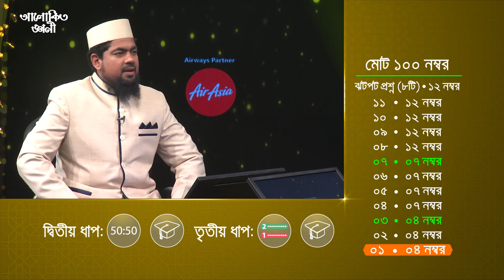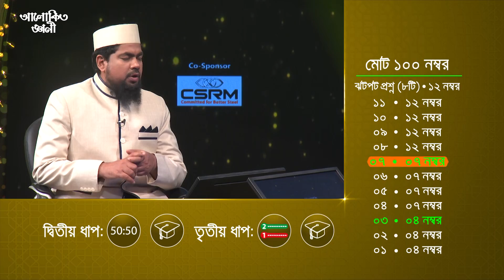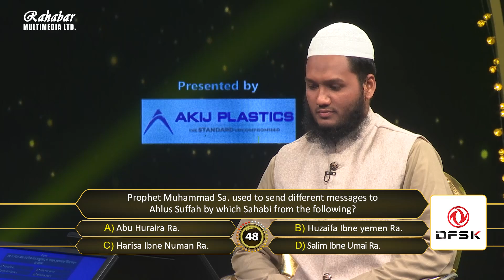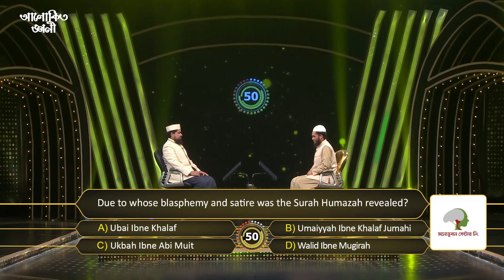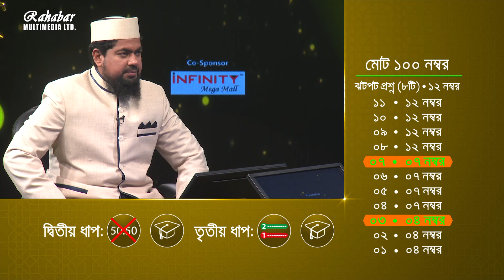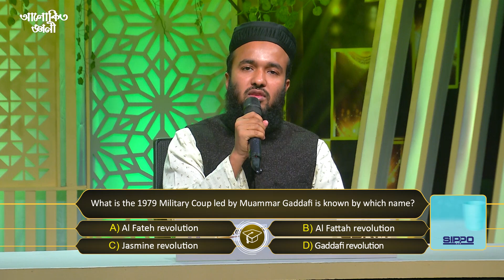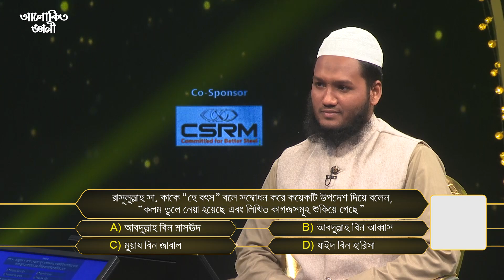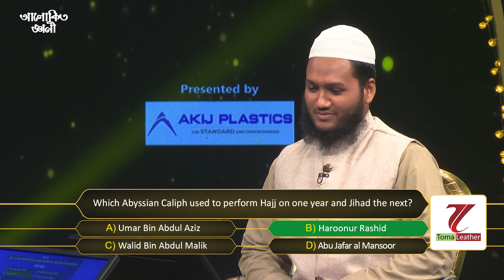Alokito Geani 7th Season | Final Round | Episode-27 | Saiful Islam | Md Iqbal | আলোকিত জ্ঞানী ৭ম আসর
Alokito Geani 7th Season | Final Round | Episode-27 | Saiful Islam | Md Iqbal | আলোকিত জ্ঞানী ৭ম আসর | পর্ব-২৭ | ফাইনাল রাউন্ড

🔹চলছে ফাইনাল রাউন্ড.
🔹আজকের প্রতিযোগী ভোলার বন্ধু আবু বকর
🔹সঞ্চালক: Saiful Islam
🔹পরিচালক: Md Iqbal

*** ANTI-PIRACY WARNING ***
Starring : Hafez Mufti Saiful Islam
Directed By : Md Iqbal

Alokito Geani is the largest and only one mega reality show on Islamic knowledge in Bangladesh. Rahabar Multimedia Limited produces Alokito Geani